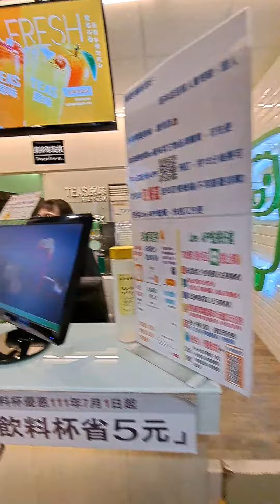real talk ofw life